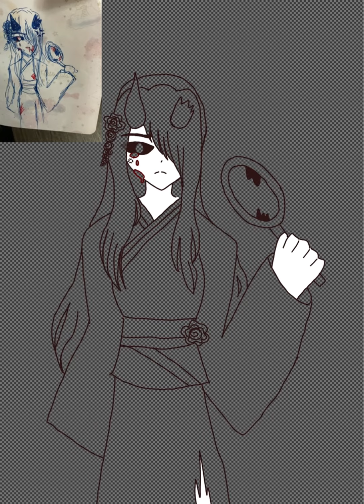Drawing my mimic oc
Name:Hanako
Age:500+
Weapon:Mirror
Power:?
Story:?